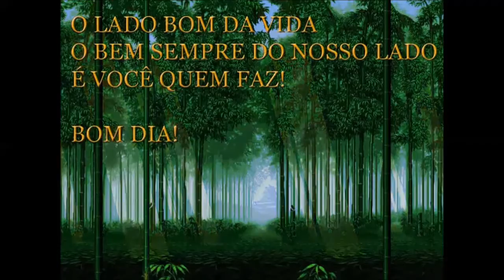VibrarMais 53 Natura News